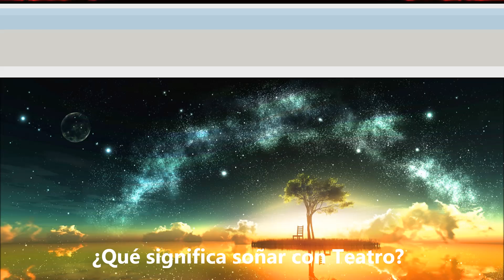¿Qué significa soñar con teatro? - Sueño Significado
Soñar con obras de Teatro. Sueños de Teatros. Un teatro en nuestro sueño nos muestra situaciones o episodios de nuestra vida. Si has tenido alguno de estos sueños. Aqui dejo este video con explicaciones mas detalladas y el significado de soñar con obras de teatro o teatros. Para mas interpretaciones de sueños visitanos en: suenosignificado.com